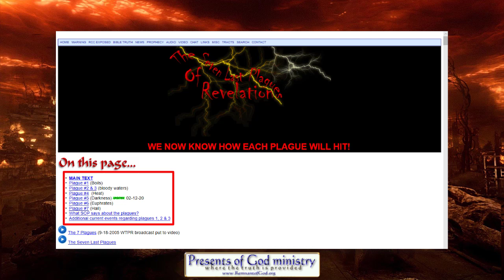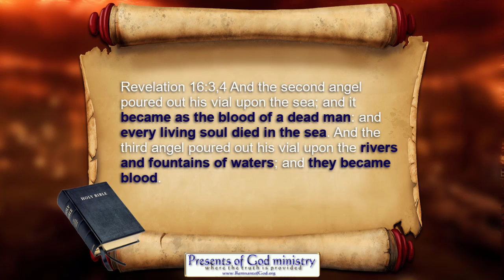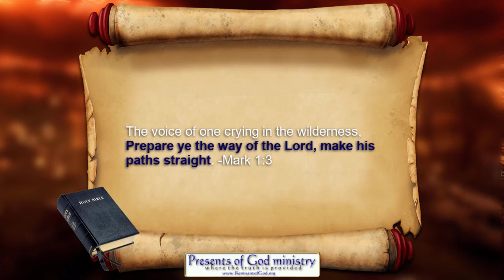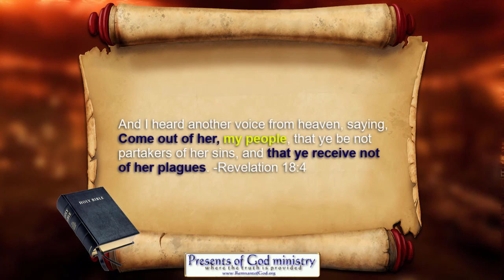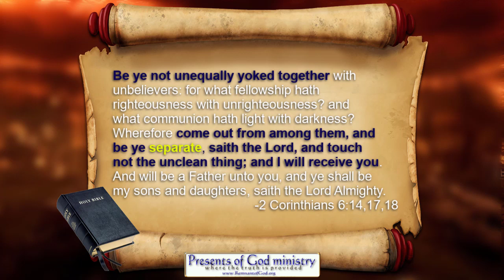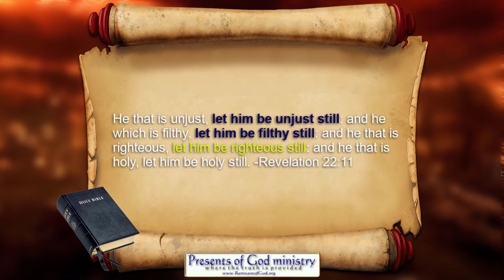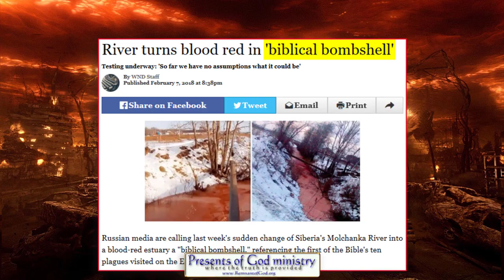Rivers are Turning to BLOOD! (and no one cares)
Most have no idea that such things are being seen by eye witnesses all around the world because the media is covering it all up. As prophesied, "peace and safety" is what you hear from the many false prophets in the churches today. Check out the videos I found on blood red rivers!

All links to prophetic and historic info mentioned in this video are listed in my poGm blog entry